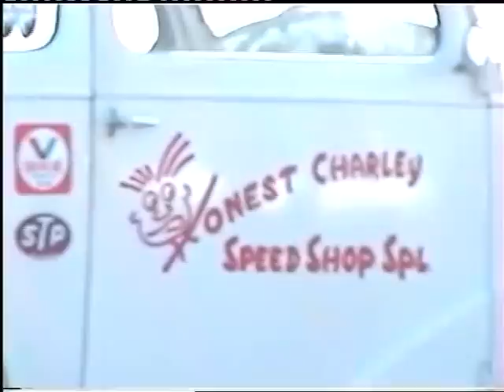Victory Wheelers South Coast Internat's 2004 (part 4 of 5)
Early evening cruisin' at Thorney Island, England 2004. Victory Wheelers South Coast Internationals